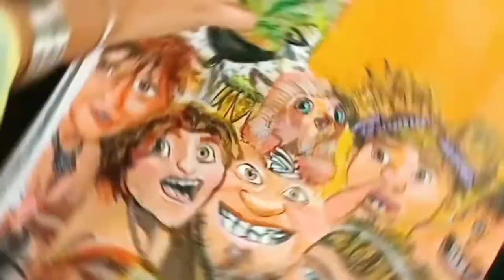How to paint | Time lapse | Painting | Animated movie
how to paint  " The Croods Movie" painting
oil painting

So, I made a poster for The Croods Movie

Please Tell Me Which Is Your Favourite Character In This Movie 🤩

 •And Do Comments, Share And Like It To 🤗

•Or Ager Channel Pe naye Ho To Channel Ko

•If You Haven't Seen My Previous Video, Click Here - 👇🏻